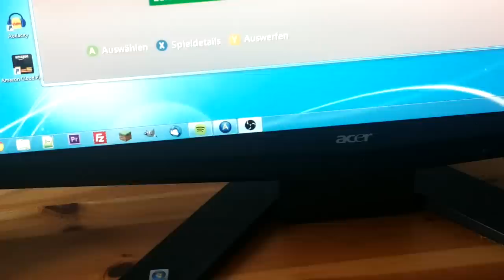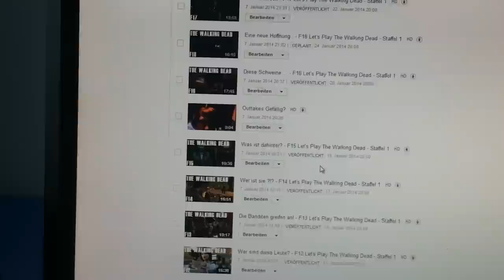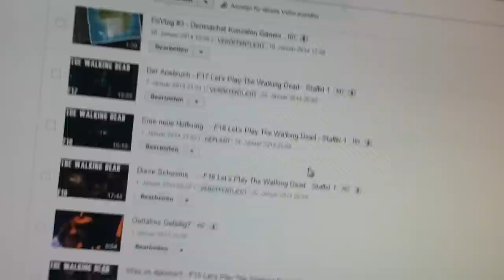Frivlog #5 - Es Schneit, es Schneit kommt alle aus dem Haus!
3lpay entdeckt den ersten Schnee .. :D